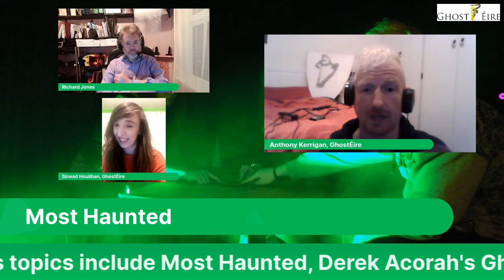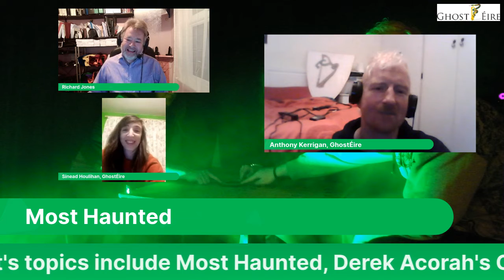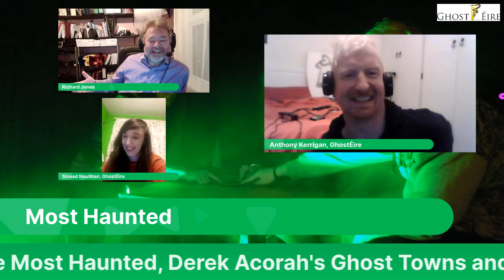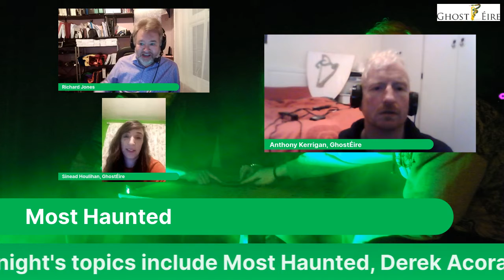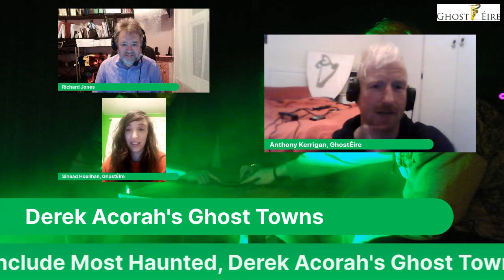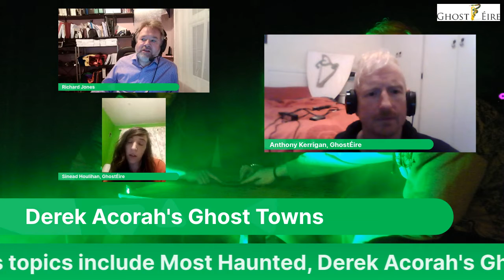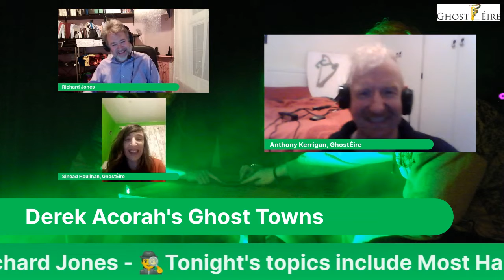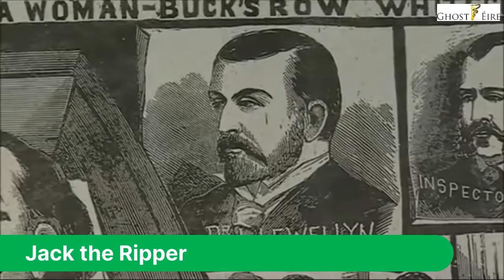GhostÉire Channel (Show 2)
Grab a seat and relax and join us for an evening of chat, interviews and fun on the GhostÉire channel delving deep into the subject of the paranormal and more…

On this week’s show we’ll be joined by renowned historian, writer, tour guide and much more - Richard Jones.

We’ll be chatting about Most Haunted in which Richard appeared in, including one of the most famous live shows broadcasted on television – Pendle Hill on Halloween night of 2004.

Richard also appeared in Derek Acorah’s Ghost Towns. We’ll be discussing his points on this show.

Finally, Jack the Ripper will be the final topic; a subject Richard is passionate about, and the mystery behind the crimes.
If you would to ask the Richard a question to any of the topics above; or just anything involving the paranormal, feel free to do so…

Over 18’s only.

Please show respect for hosts and guests, and other people engaged on this platform.